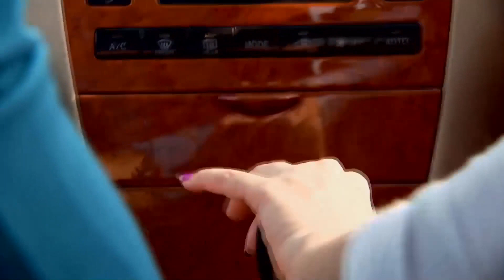Barkat Adamı Ezdi | Benimsin Hint Dizisi 47. Bölüm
Bardak'tın ilk araba deneyimi kötü bitti.

Orijinal Adı: Beintehaa
Yönetmen: Maan Sinh Minku, Ankur Bhatiya
Oyuncular:  Harshad Arora, Preetika Rao
Yapım Yılı: 2013
Senaryo: Sonali Jaffer